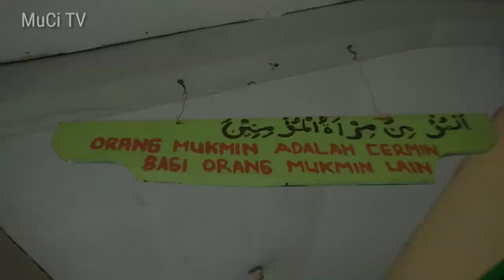PAT !! sambut dengan semangat doa dan ikhtiar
PAT datang, siswa SDMuCi sambut dengan senang